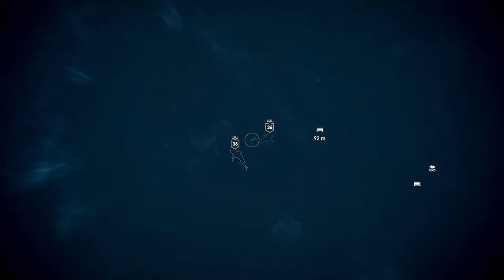Assassin's Creed Odyssey - Cauchemar Exploration #27